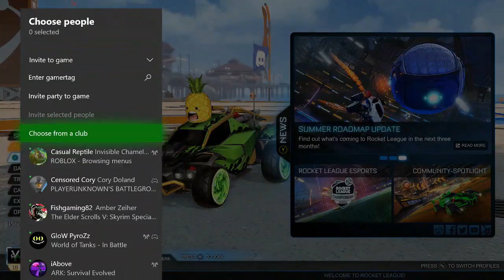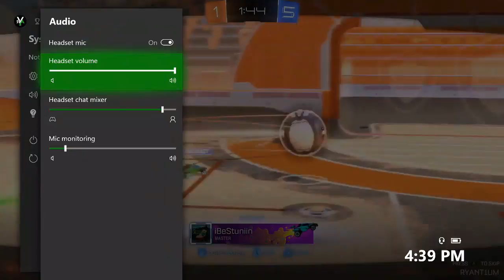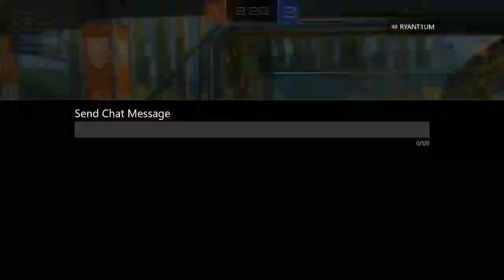SOCCER...WITH CARS!!??- RYANT1UM LIVESTREAMS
Hey there everyone!! We are live here on YouTube!! Come and hang out in the chat!! What are we streaming? Come and find out!! :DDD

***Come and Join me on Discord!!

***Upload Schedule:
Monday-Friday: 12PM EST VIDEO

Thursday: 4PM EST VIDEO

Saturday-Sunday: 12PM AND 2 PM EST VIDEO

Monday, Wednesday, Friday: LIVESTREAMS AT 4PM EST

***CREDITS AND SUCH:
FONT IN LOGO IN CHANNEL ART: